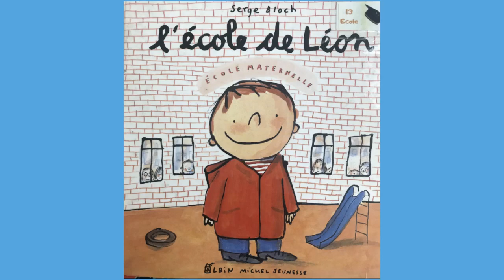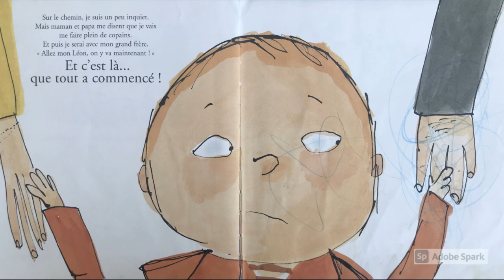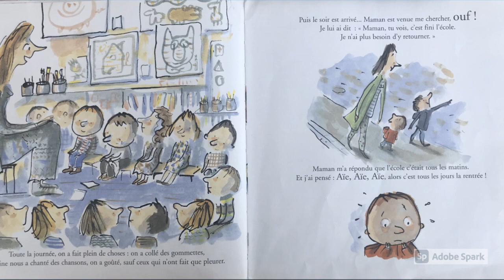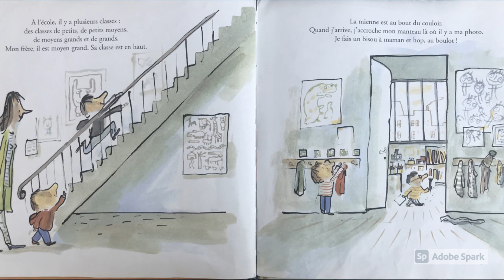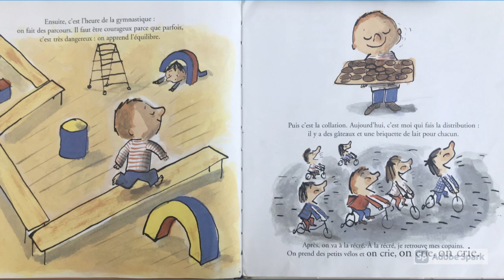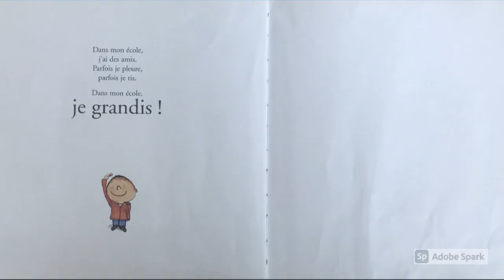L'école de Léon